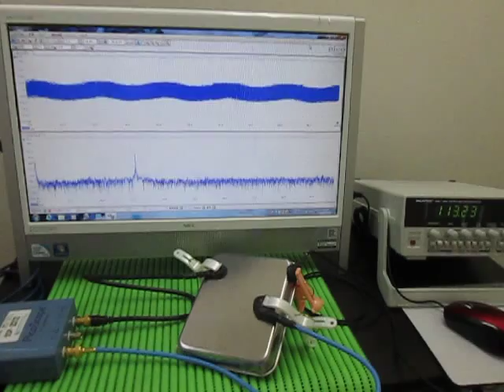超音波プローブ Ultrasonic Probe